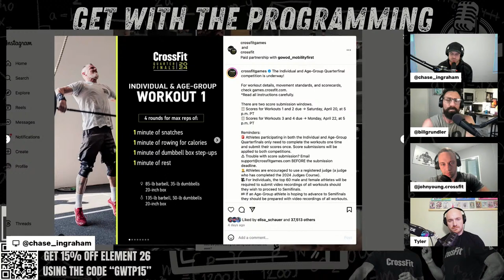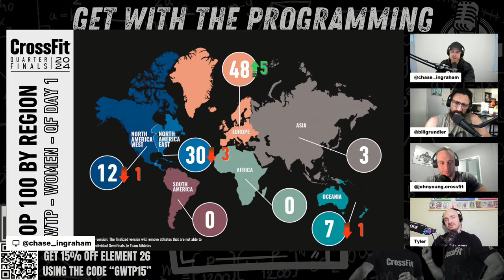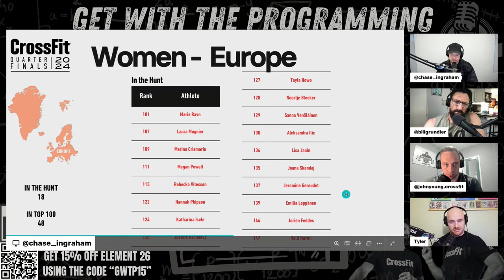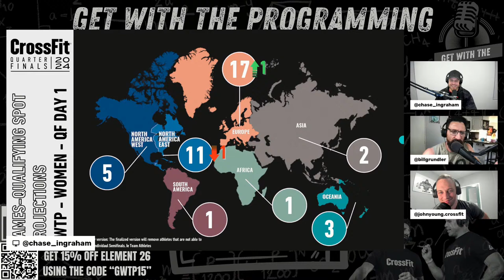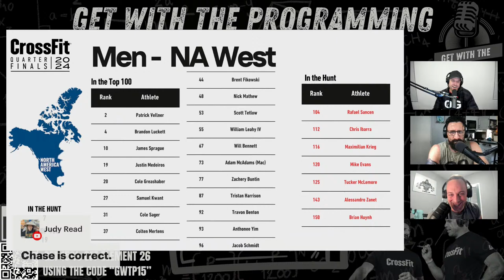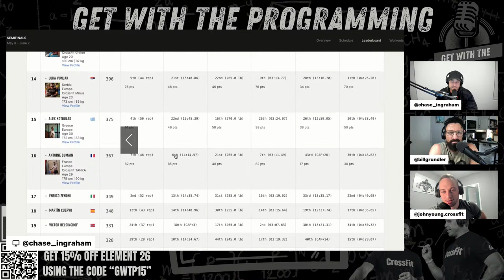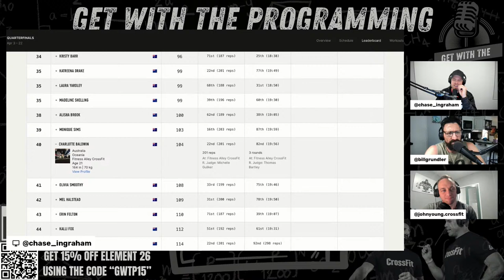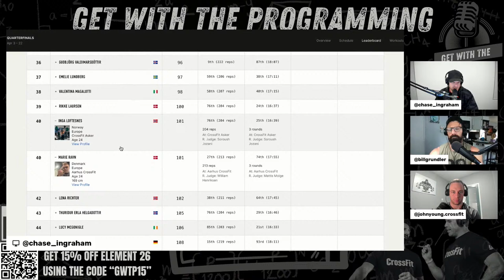INSIDE THE LEADERBOARD | Quarterfinals Midway Update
We have reached the end of the first submission window for the 2024 Individual Quarterfinals.

We take a look at the new GWTP Strength of Field as it stands with the Open and half of the Individual events submitted to see what is on the line for the final change for semifinals to earn extra CrossFit Games Qualifying spots.

We then look at "Who's in? Who's out?" for the Top 40 in each of the 7 semifinal regions for both men and women.

Finally we review what events are left to complete and make predictions on what athletes and regions are best suited to make a move.